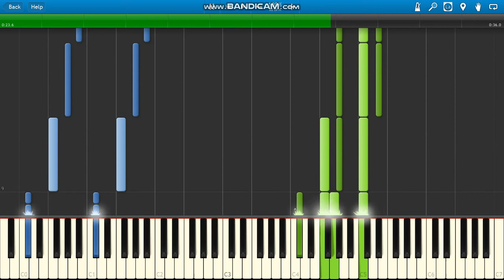NLE Choppa Side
NLE Choppa Side piano.